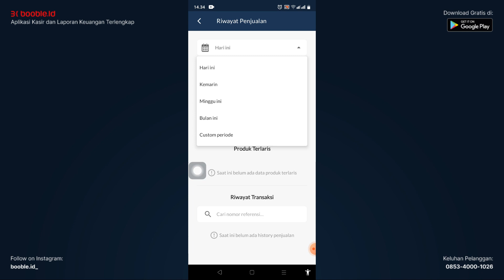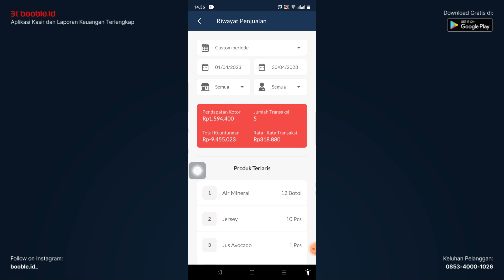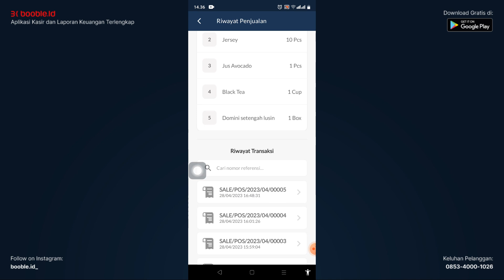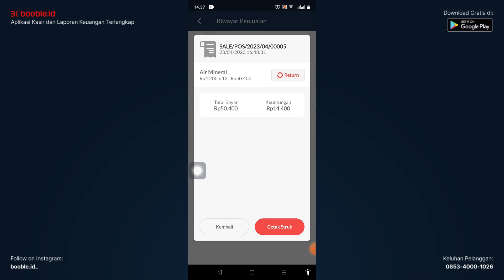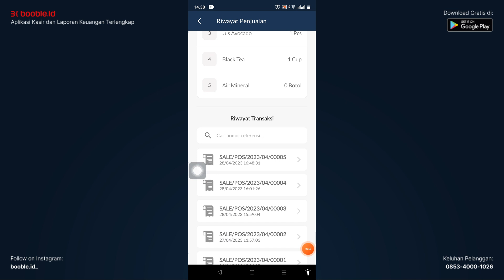Aplikasi Portrait | Melihat riwayat penjualan